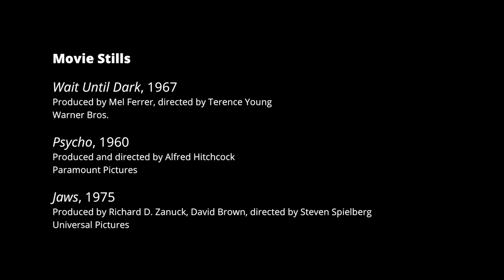A Special Look Inside "Wait Until Dark" at Everyman Theatre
Director Donald Hicken talks about his vision for our upcoming season opener, "Wait Until Dark" by Frederick Knott, adapted by Jeffrey Hatcher.

Murder, secret identities, and a switchblade named Geraldine set the stage for this white-knuckle thriller that will have you sleeping with the lights on. Susan, a blind woman, lives with her husband Sam in a basement apartment in Greenwich Village. While away on business, Sam unknowingly smuggles a peculiar doll into the States. But when the doll goes missing, a woman is murdered and a mystery begins to unravel that leaves Suzy tangled up with a ruthless con man. A battle of wits ensues and light becomes dark as the tables are turned in a deadly game of cat and mouse — all leading to a "gripping finish." (LA Times)

"A roller-coaster ride, one that leaves the audience giddy from terror."
—TheaterMania

"A tense thriller!"
–NY World-Telegram & Sun

"What a gripping finish!"
–LA Times

Music
Global Warming by Olive Musique